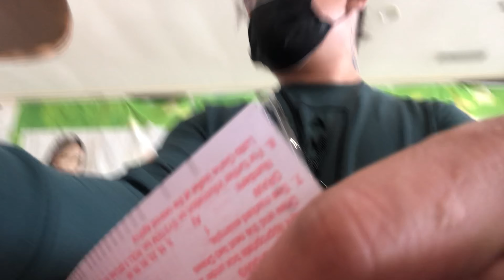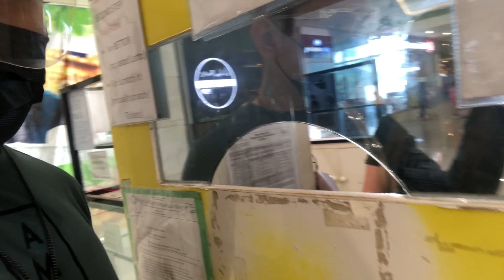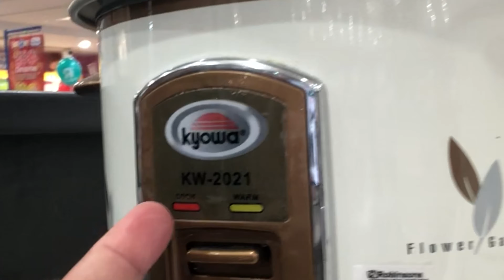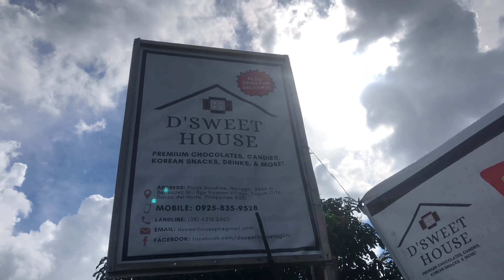VLOGMAS 6 TAGUM CITY KOREAN FOODS BY DJAN ROLF CAVAN